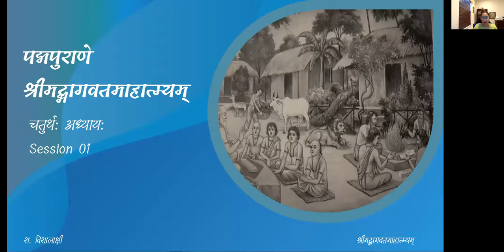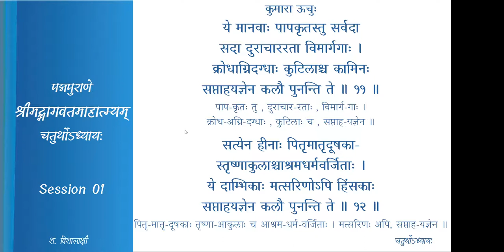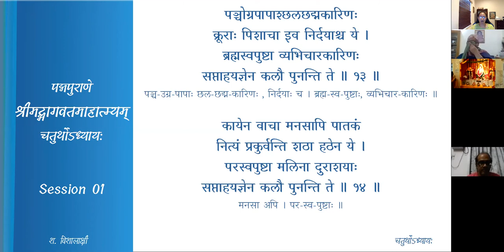श्रीमद्-भागवत-माहात्म्यम् — अध्यायः 4 — Session 01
चतुर्थः अध्यायः

Session 01 कुमारनारदसंवादः